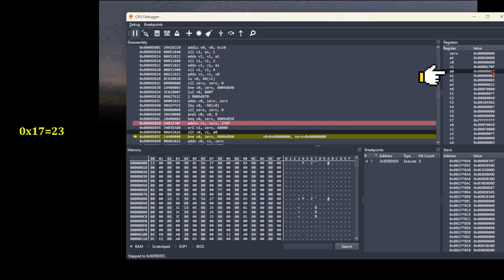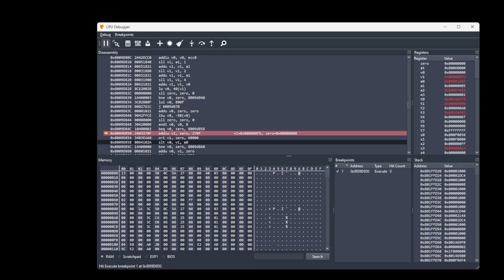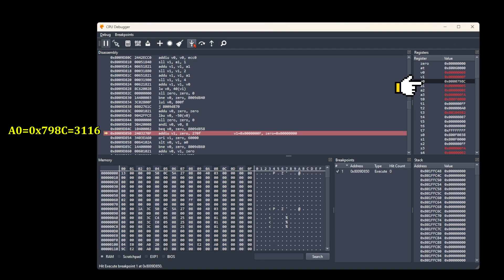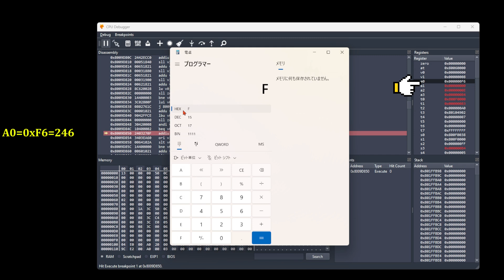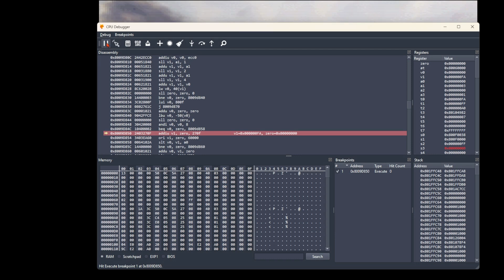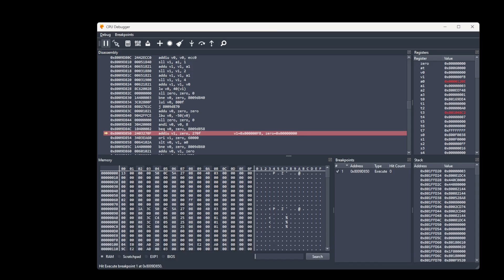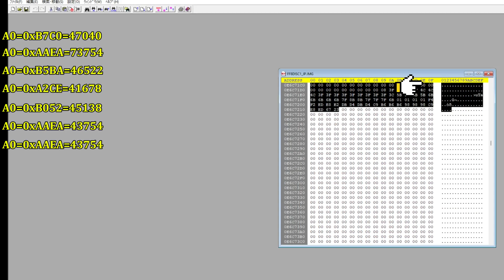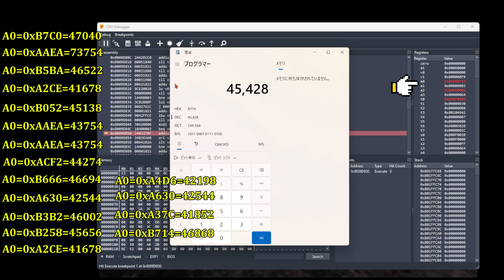【コード解析】FF8 ダメージ計算・表示/Dự đoán lượng sát thương trong FF8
199年に発売されたプレイステーション版ファイナルファンタジーVIIIのダメージ計算ルーチンを解析してみました。
ダメージ計算は、コマンド決定時にに計算されます。
後のバトルシーンはあくまでも計算結果によっての決まったものです。

Phân tích routine hiển thị lượng sát thương trong FF8, bản PlayStation 1999.
Lượng sát thương được tính toán ngay khi chọn Command, khá lâu trước khi đòn đánh được triển khai. Những cảnh chiến đấu sau đó chỉ là diễn lại kết quả tính toán mà thôi.